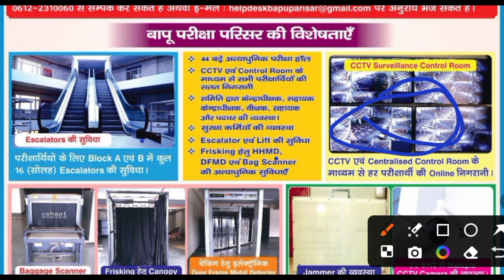bapu Pariksha parisar in Patna बापू परीक्षा परिसर बिहार में बनकर तैयार है क्या क्या सुविधा है पूरा